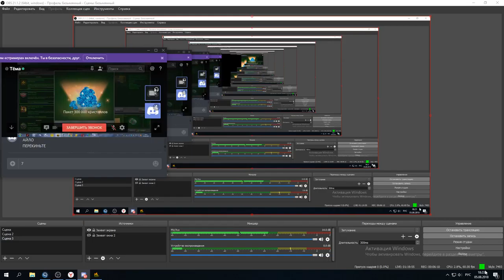БИТВА КОНТЕЙНЕРОВ #1 100 ТЫСЯЧ ПРОТИВ 300 К КРИСТАЛЛОВ? КТО ПОБЕДИЛ? ОТКРЫЛИ 80 КОНТЕЙНЕРОВ